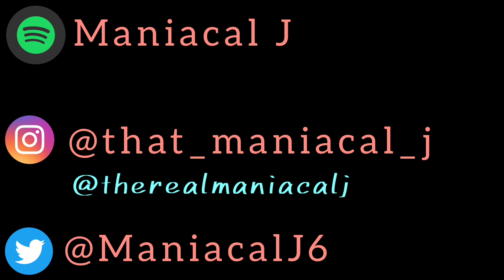MANIAC Reacts to A Bunch of Atlus Music (PART 1) (REACTION) | I KNOW HE'S A GREAT ARTIST!!!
Atlus-"You're A Fucking Bitch Hope You Know That Shit (TikTok Remix) (ft. Rvshvd & Phix)":

1. Can't Just Be Your Friend at 01:28
2. Girl I'm Done With Your Shit at 04:36
3. Mr. Rebound at 08:10
4. You're A Fucking Bitch Hope You Know That Shit (Tik Tok Remix) (ft. Rvshvd & Phix) at 10:17
5. When I Go at 13:13
6. Wish I Didn't Give A Shit at 16:17
7. Breaking All The Rules at 18:40
8. Hero at 20:41